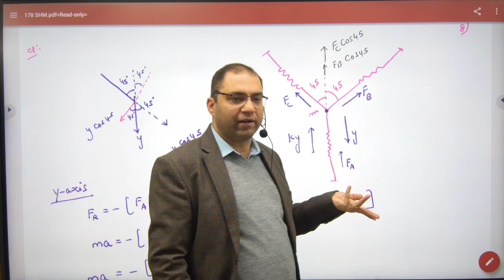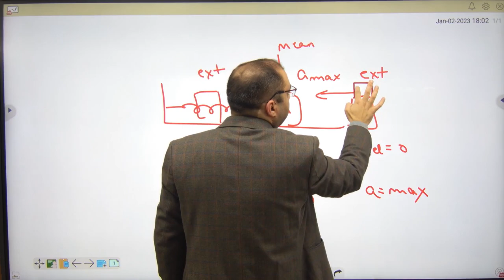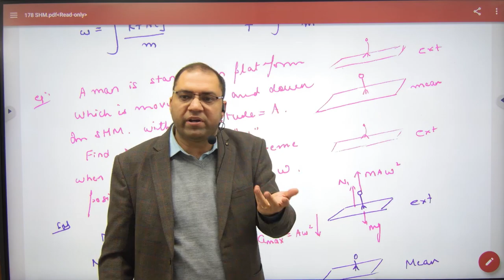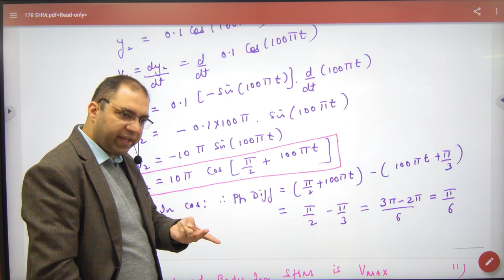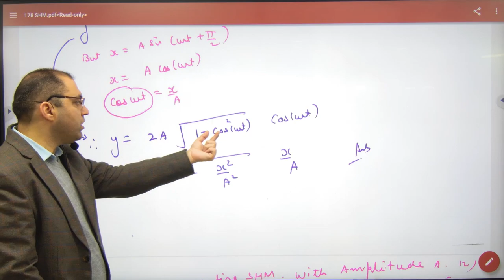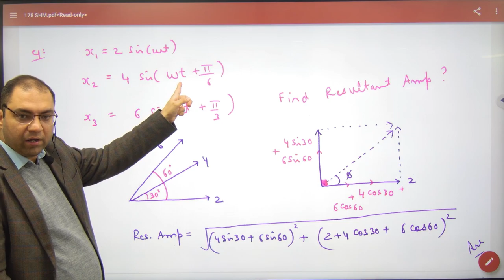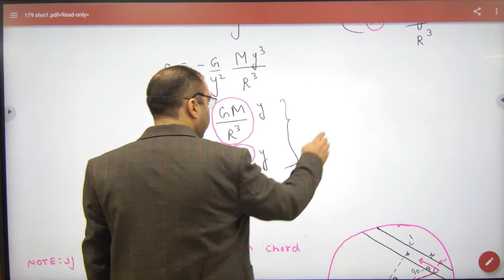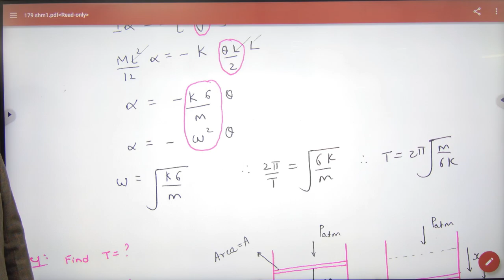367 Numericals on SHM